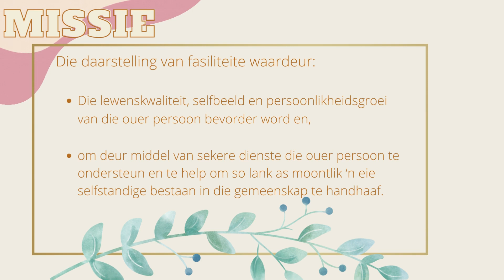Ruyterwacht Senior Sentrum